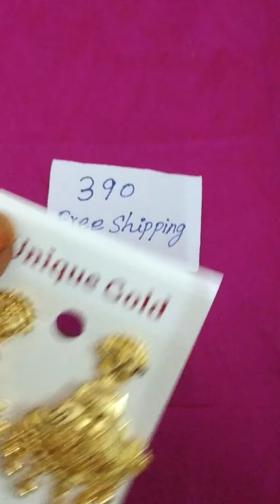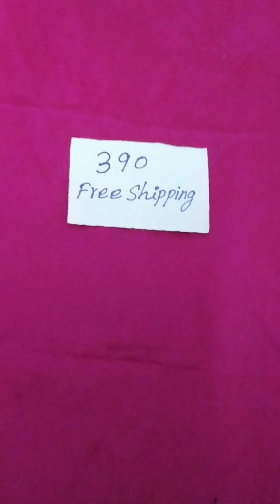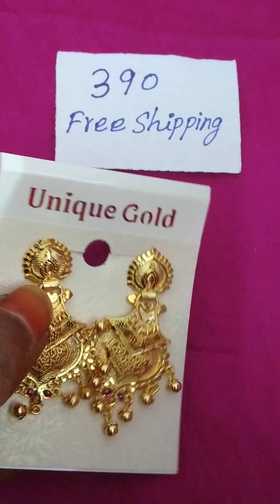Gold Forming Ear Rings @Best Price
We are one of the Wholeseller across India. Online Payments accepted and Cash on Delivery available for all our Products.